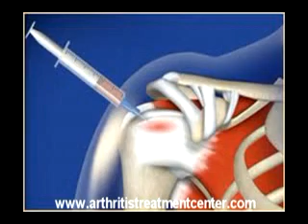PRP Doesn't Work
PRP Not Effective For Recovery From Tendon Injuries.

As you know I'm an advocate of regenerative medicine techniques using platelet-rich plasma and adult stem cells.  I still think it's important to be balanced in my reporting.
John Gever writing in MedPage Today reported, "Platelet-rich plasma (PRP), whether injected or incorporated into fibrin matrix implants, did not promote recovery from tendon injuries," according to several studies presented at the American Academy of Orthopaedic Surgeons meeting. "In two randomized trials of platelet-rich fibrin matrix (PRFM) implants to augment arthroscopic repair of rotator cuff tears, no benefit from the treatment could be discerned in clinical or imaging-based evaluations." A third study of five National Football League players with "hamstring injuries who were treated with PRP injections plus standard rehabilitation with those in five matched players who only
underwent rehab" found that the median time to "being cleared to play was 20 days for those receiving PRP (range 16 to 30) versus 17 days in the control group (range 8 to 81)."  I don't know the details of how the athletes were treated but I'm surprised by the results since that has not been our experience.